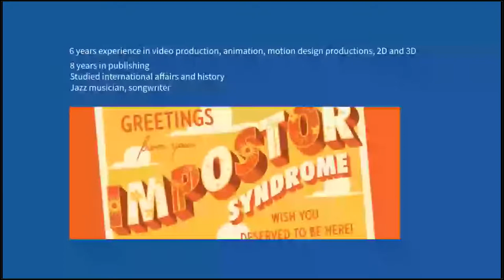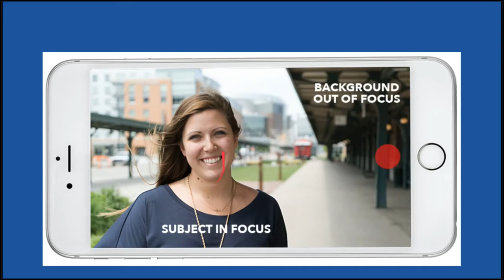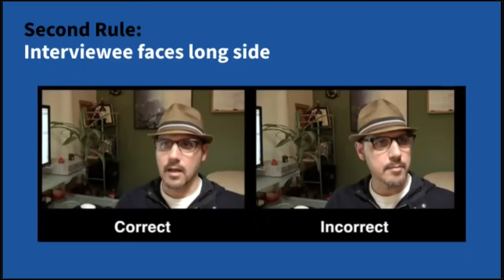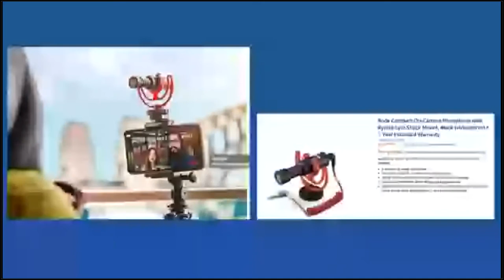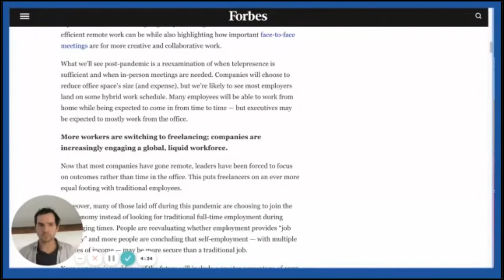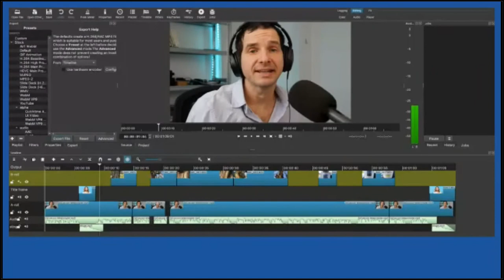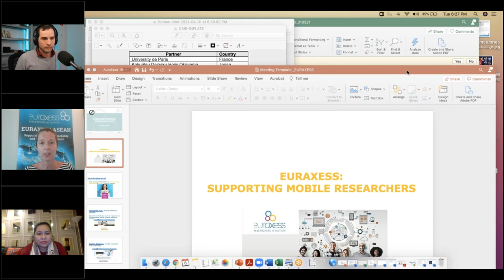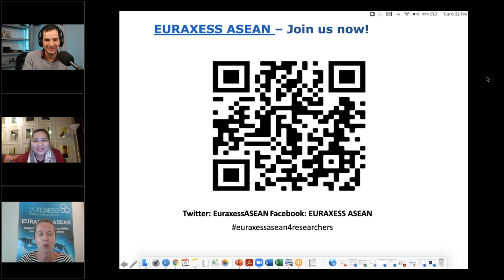Video is King! Helping Researchers create a visual global footprint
'Video is king - helping researchers develop a visual global footprint' - hands-on advice from professional filmmaker and photographer John Janssens on how to make you stand out from the crowd!

The sessions explains the following:
- The virtues of good lighting, background and framing in photography and video.
- Some tips for better audio. Recording on a phone vs. recording to PC in a video conferencing application.
- Some affordable gear to boost your productions.
- Introduction to video editing.